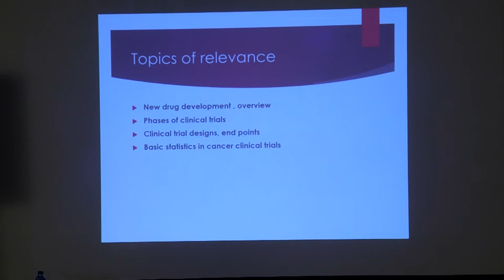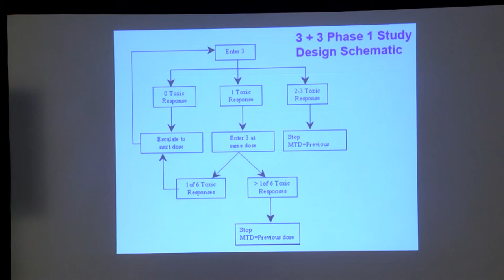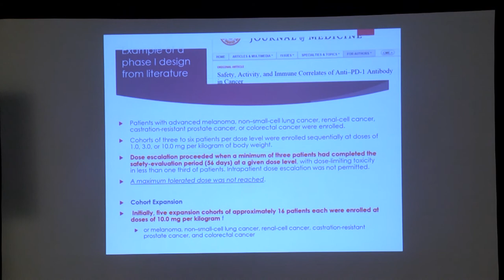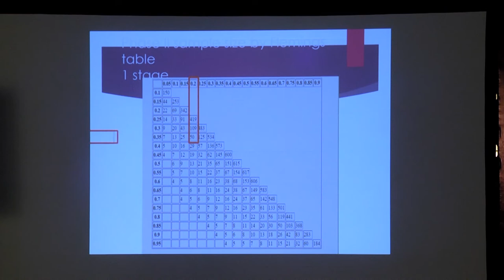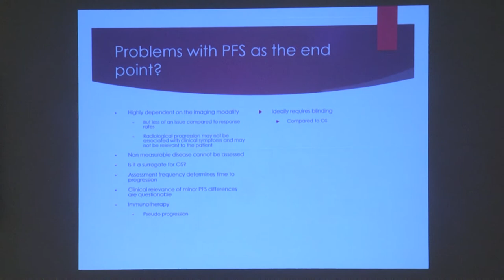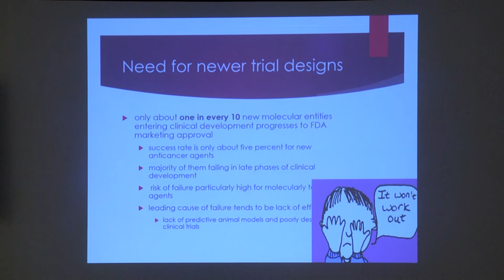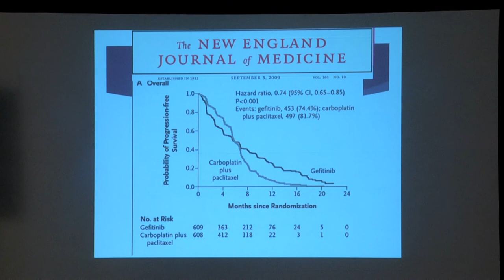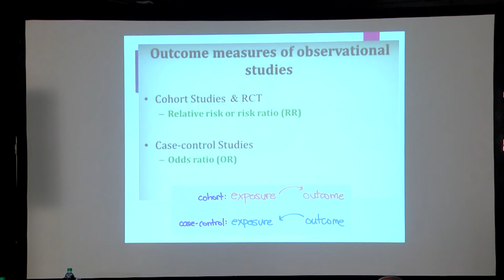Clinical Trials, Research Methodology and Statistics by Dr Prashanth Ganesan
Master class in Medical Oncology for Post Graduates 2018 organised by  Integrated Cancer Care Group (ICCG) & Cancer Institute (WIA)-Adayar & JIPMER.